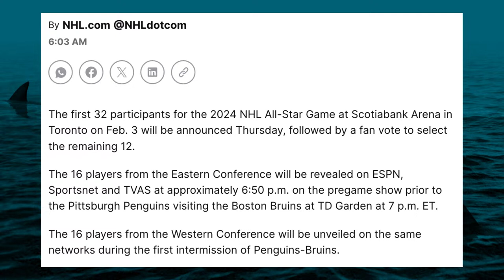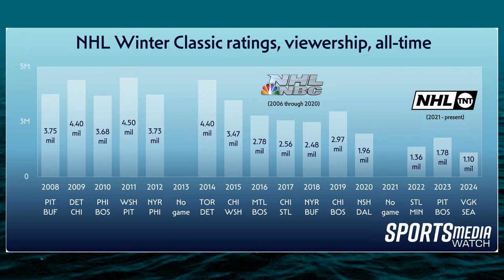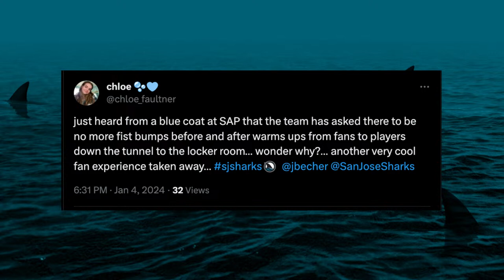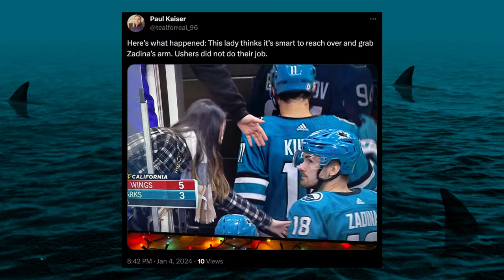Hertl All Star Again, Historic Losing, 1st Half Grade - The Pucknologists 204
The San Jose Sharks are on an 11 game losing streak for the 2nd time this season after 3 straight losses at home this week to Detroit, Winnipeg, and Toronto. Can the Sharks get back to winning hockey games during a road trip against the Atlantic’s worst?

Tomas Hertl is an All Star, Logan Couture looks to finally return, and Matt Benning has season-ending surgery. We also get player grades for the first half of the season, what the Sharks can focus on during the second half, and no more dressing room fist bumps.

The NHL continues to ruin the NHL All Star Game, who could get snubbed, and which teams to watch for during the 2nd half of the NHL season. Every Sunday this season, we give out a prize pack including a shirsey, Sharks lunchbox, or Hertl bobblehead. Join us in the YouTube chat and share your takes on the week.

- Detroit’s power play scores twice in 5-3 win over Sharks
- Special teams fail in 2-1 loss to Winnipeg Jets
- William Nylander has a 3 point game in 4-1 win in San Jose
- 1 goal losses are still losses
- Tomas Hertl named to NHL’s All Star Game
- Logan Couture slated to join team next week
- 1st half grades, 2nd half moves
- Heroes and Zeros
- NHL All Star snubs, 2nd half teams to watch, fining an owner $1.77
- Tweet of the week: No more fist bumps
- The San Jose Barracuda win, lose, and OTL
- Weekly contest winner announced
- and more…

Teal Town USA - A San Jose Sharks post-game podcast, for fans, by fans!